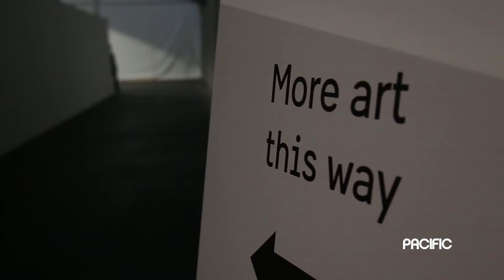ART THROB — PACIFIC magazine blind date (2017)